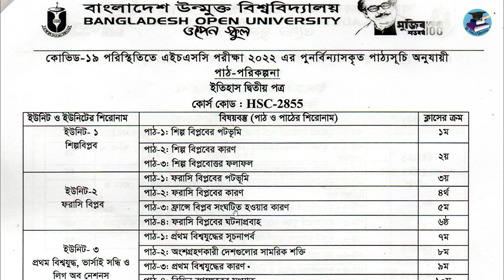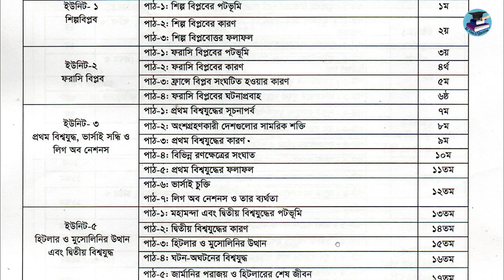উন্মুক্ত বিশ্ববিদ্যালয় ইতিহাস ২য় পত্র সাজেশন ২০২২ | Open University History 2nd paper Suggestion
উন্মুক্ত ইতিহাস ২য় পত্র সাজেশন ২০২২,
উন্মুক্ত এইচএসসি ২য় বর্ষ সাজেশন ২০২২ ,

ইতিহাসসাজেশন ২০২২,
উন্মুক্ত বিশ্ববিদ্যালয় এইচএসসি ইতিহাস সাজেশন ২০২২,
উন্মুক্ত এইচএসসি ইতিহাস ২য় পত্র সাজেশন,

bou hsc History,
উন্মুক্ত বিশ্ববিদ্যালয় এইচএসসি ২য় বর্ষ  ইতিহাস সাজেশন ২০২২,
open university hsc 2nd year History ,
বাউবি এইচএসসি ২য় বর্ষ ইতিহাস সাজেশন ২০২২,
বাউবি এইচএসসি ইতিহাস সাজেশন ২০২২,
open university hsc suggestion 2022

উন্মুক্ত এইচএসসি ইতিহাস সাজেশন,
BOU HSC History Suggestion 2022,
বাউবি এইচএসসি ইতিহাস সৃজনশীল সাজেশন ২০২২,
উন্মুক্ত এইএসসি ইতিহাস সাজেশন ২০২২,
বাউবি এইচএসসি ইতিহাস ২য় পত্র সৃজনশীল সাজেশন ২০২২,
উন্মুক্ত এইচএসসি ইতিহাস ২য় পত্র সাজেশন ২০২২,
BOU HSC History ,
Open University HSC 2nd year Short Syllabus History ,
Open University HSC History 2nd paper suggestion 2022,
BOU HSC exam 2022 suggestion,
বাউবি এইচএসসি ইতিহাস এমসিকিউ সাজেশন ২০২২,
BOU HSC সৃজনশীল সাজেশন ২০২২,
BOU HSC History  Creative question suggestion 2022,
BOU HSC  History second paper creative question,
Open university creative question,
Bangladesh open university HSC Creative Question,
Bou HSC  History 2022,
BOU HSC short  History  2022,

বাউবি এইচএসসি ইতিহাস সৃজনশীল ২০২২,

উন্মুক্ত বিশ্ববিদ্যালয় ইতিহাস দ্বিতীয় পত্র সাজেশন ২০২২

উন্মুক্ত বিশ্ববিদ্যালয় এইচএসসি ইতিহাস ২য় পত্র সাজেশন ২০২২,
Open University HSC History 2nd Year Suggestion,
ইতিহাস সাজেশন ২০২২,
Open University History 2nd Paper Suggestion,
উন্মুক্ত এইচএসসি ইতিহাস সাজেশন ২০২২,
History suggestion,bou hsc history suggestion 2022,
ইতিহাস দ্বিতীয় পত্র সাজেশন